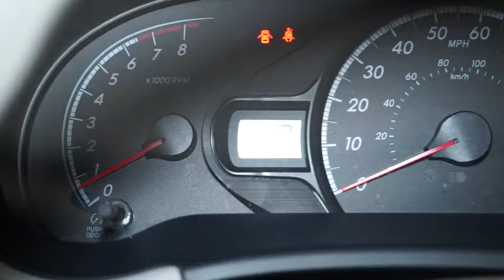2014 Toyota Sienna Hillside, Newark, Union, Elizabeth, Springfield, NJ 361174A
2014 Toyota Sienna
2014 Toyota Sienna LE AAS - Stock#: 361174A - VIN#: 5TDKK3DC5ES518117

Thank you for your interest in one of Route 22 Nissan's online offerings. Please continue for more information regarding this 2014 Toyota Sienna LE AAS with 26,792 miles. With a CARFAX Buyback guarantee from Route 22 Nissan, you'll drive away with more than just a great Toyota Sienna. You'll drive away with peace of mind. It's not a misprint. And the odometer isn't broken. This is a very low mileage Toyota Sienna. A rare find these days. Just what you've been looking for. With quality in mind, this vehicle is the perfect addition to take home. More information about the 2014 Toyota Sienna: The minivan segment is a fiercely contested market in which features, pricing and capacities remain extremely competitive. The current Sienna continues be leader with its strong V6, 6-speed automatic transmission and mileage estimates of 25 mpg on the highway. The Sienna distinguishes itself as being the only minivan to offer all-wheel drive as an option as well as seating configurations for up to 8 passengers. Even the entry-level L trim includes such comfort options such as keyless entry, 3-zone air conditioning and 10 cup holders. Interesting features of this model are fuel economy, true car-like handling, Available all-wheel drive, up to 8-passenger seating, V6 power, and spacious, comfortable interior Advertised prices reflects Dealer Discounts. $1,000 Route 22 Nissan Loyalty Incentive (the primary buyer must have purchased or leased a vehicle from Route 22 Nissan in the last 1 Years, and must be using that vehicle as a trade-in.)
Radio w/Seek-Scan, Clock, Steering Wheel Controls and Radio Data System,1 LCD Monitor In The Front,Fixed Antenna,Black Side Windows Trim,Door Auto-Latch,Body-Colored Front Bumper,Black Grille w/Chrome Surround,Tailgate/Rear Door Lock Included w/Power Door Locks,Steel Spare Wheel,Variable Intermittent Wipers w/Heated Wiper Park,Body-Colored Door Handles,Clearcoat Paint,Front Windshield -inc: Sun Visor Strip,Fixed Rear Window w/Fixed Interval Wiper and Defroster,Tires: P235/60R17 AS,Power Sliding Rear Doors,Compact Spare Tire Stored Underbody w/Crankdown,Auto Off Projector Beam Halogen Daytime Running Headlamps w/Delay-Off,Liftgate Rear Cargo Access,Wheels: 17 x 7 Alloy,Body-Colored Power Heated Side Mirrors w/Manual Folding,Body-Colored Rear Step Bumper,Fully Galvanized Steel Panels,Lip Spoiler,Deep Tinted Glass,LED Brakelights,Power Rear Windows, Manual Vented 3rd Row Windows and w/Manual Sun Blinds,Trip Computer,Rear Cupholder,Remote Keyless Entry w/2 Door Curb/Courtesy, Illuminated Entry, Illuminated Ignition Switch and Panic Button,Manual Anti-Whiplash Adjustable Front Head Restraints and Manual Adjustable Rear Head Restraints,Power 1st Row Windows w/Front And Rear 1-Touch Up/Down,Analog Display,Rear HVAC w/Separate Controls,Full Carpet Floor Covering,Engine Immobilizer,Front And Rear Map Lights,Locking Glove Box,Manual Tilt/Telescoping Steering Column,Air Filtration,HVAC -inc: Underseat Ducts and Headliner/Pillar Ducts,Remote Releases -Inc: Mechanical Fuel,4 12V DC Power Outlets,Front Bucket Seats -inc: 8-way power driver and 4-way manual passenger seats,Lift Up Seat,Cargo Space Lights,Fabric Seat Material,Vinyl Door Trim Insert,Gauges -inc: Speedometer, Odometer, Engine Coolant Temp, Tachometer, Trip Odometer and Trip Computer,Fixed 60-40 Split-Bench 3rd Row Seat Front, Manual Recline, Manual Fold Into Floor, 3 Manual and Adjustable Head Restraints,Outside Temp Gauge,Driver Foot Rest,Instrument Panel Covered Bin, Covered Dashboard Storage, Interior Concealed Storage, Driver / Passenger And Rear Door Bins,Full Cloth Headliner,Carpet Floor Trim,7 Person Seating Capacity,HomeLink Garage Door Transmitter,Driver And Passenger Visor Vanity Mirrors w/Driver And Passenger Illumination,2 Seatback Storage Pockets,Valet Function,Bucket Folding Captain Front Facing Power Reclining Rear Seat w/Power Fore/Aft,Front Seats w/Cloth Back Material and Power 2-Way Driver Lumbar,Includes Power Cushion Tilt and Power 2-Way Lumbar Support,Day-Night Auto-Dimming Rearview Mirror,Urethane Gear Shift Knob,Delayed Accessory Power,Dual Zone Front Automatic Air Conditioning,Fade-To-Off Interior Lighting,Interior Trim -inc: Colored Instrument Panel Insert and Colored Door Panel Insert,Compass,Driver And Front Passenger Armrests and Rear Seat Mounted Armrest,Front Cupholder,Power Door Locks w/Autolock Feature,Mini Overhead Console w/Storage, Conversation Mirror and 4 12V DC Power Outlets,Cruise Contro